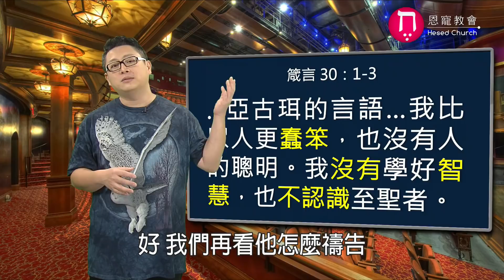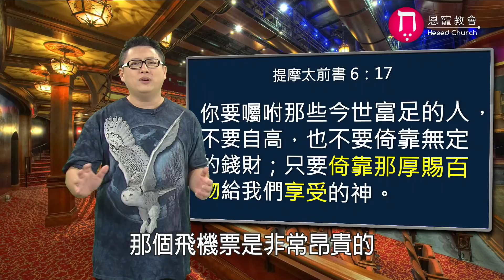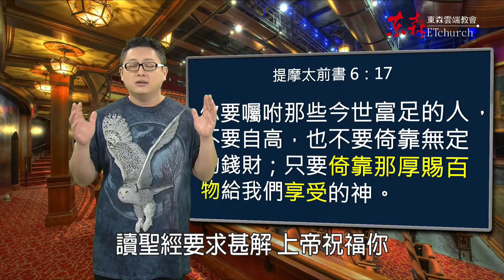不要學蠢笨人的禱告｜恩典五分鐘095｜洪鉅晰牧師｜恩寵教會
想認識我們，請到「恩寵教會」粉絲專頁～